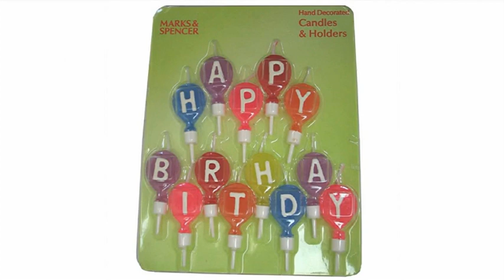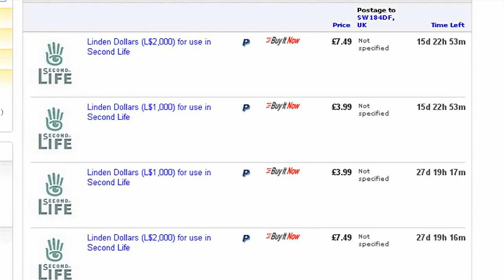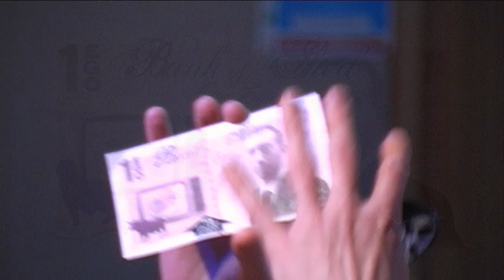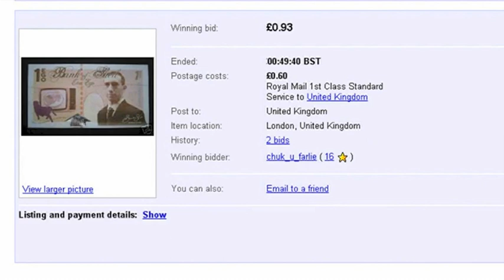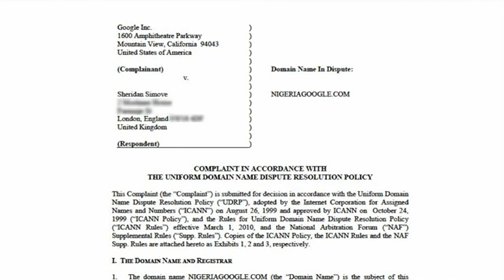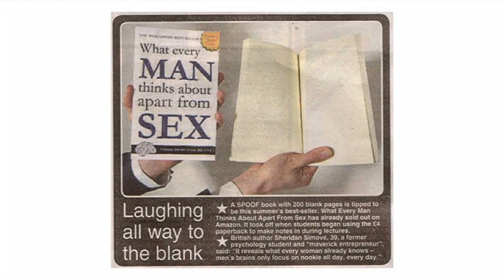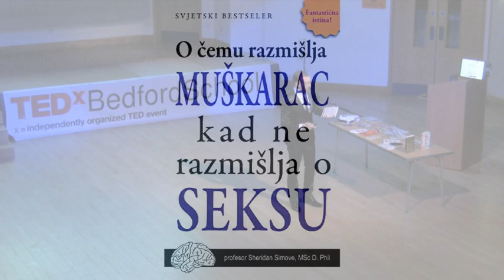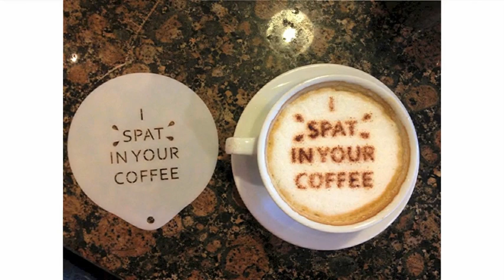Unlocking Your Creativity: 3 Ways To Have Amazing Ideas | Shed Simove | TEDxBedfordSchool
Shed is an expert in ideas and will share three techniques which he uses to unlock his own creativity, and believes can help make anyone’s ideas happen. Shed believes that "when an idea pops into your head, it can send you on amazing adventures - if you follow the idea through...". He fervently believes in ‘failing upwards’ by trying to launch numerous ideas and learning from the amazing experiences they bring.

Shed Simove is an entrepreneur, author and corporate speaker. His areas of expertise are creativity, innovation and ideas generation. Harnessing a constant stream of ideas from his astonishingly active mind, Shed has learned to transform his unconventional concepts into lucrative and original business ventures, which form the basis of his completely unique books, products, performances and corporate speeches. As well as a successful past career in television production, Shed has forged a highly innovative merchandising empire – creating conceptual gifts, executive toys, best-selling adult sweets, books, greetings cards, and even his own currency. To date, Shed has sold over one million novelty gifts worldwide and has won ‘Gift Of The Year’ twice.